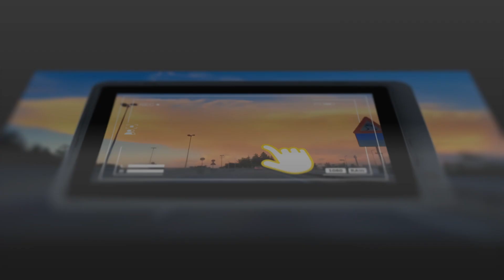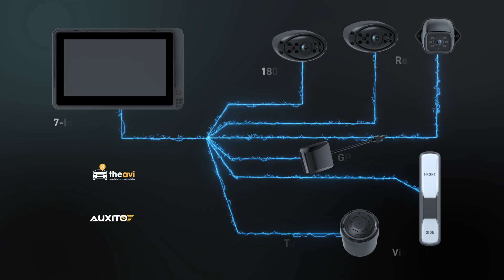A must for London truck drivers - Equip Yourself with the DVS Progressive Safe System!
Meet UK Safety Standards with AUXITO’s Advanced DVS PSS

❗As of October 2024, the Direct Vision Standard (DVS) in Greater London mandates that HGVs over 12 tonnes must achieve a minimum of three stars for safety compliance, underscoring the critical need for advanced safety systems.
🔥AUXITO is at the forefront of this safety revolution with our DVS BSIS & MOIS Solution, specifically engineered to meet the stringent safety standards of the UK’s Direct Vision Standard (DVS) and UNECE Regulation 159.

✔ Product Functions
● Blind Spot Information System (BSIS)
Static Vehicle: Provides a steady red warning signal below the side of the vehicle.
Dynamic Vehicle: Offers flashing red alerts if VRUs are detected within the side detection area.
Turning Signal: Adds an additional flashing red warning when turning.

● Moving Off Information System (MOIS)
Static Vehicle: Issues a steady red warning signal above the front of the vehicle.
Dynamic Vehicle: Activates flashing red alerts if VRUs are detected in front of the vehicle.

● Combined BSIS & MOIS Detection
Simultaneous Alerts: Provides comprehensive warnings for both side and front pedestrian detection.

Have Questions About AUXITO DVS?
We're here to help you make the best decision for your vehicle's safety.